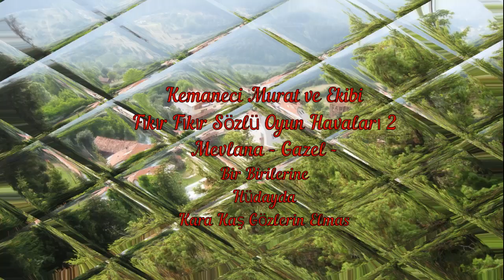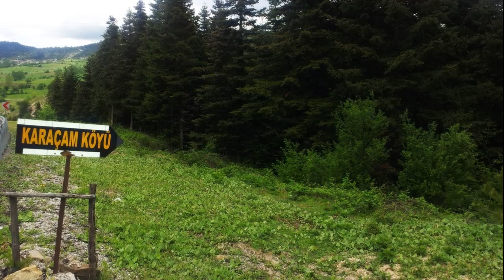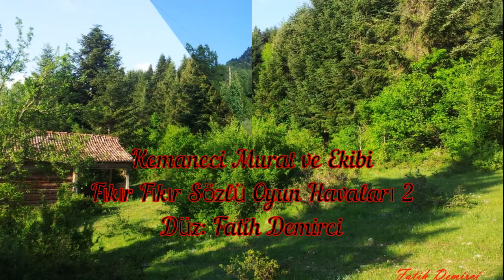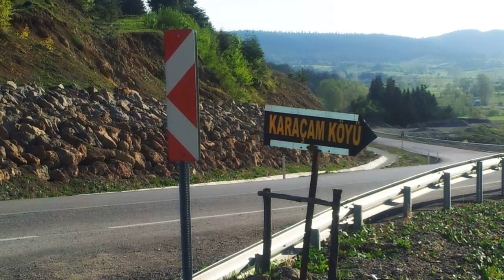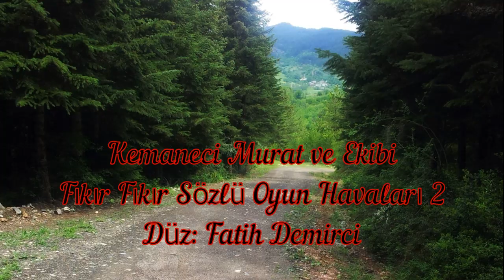Kemaneci Murat Fıkır Fıkır Sözlü Oyun Havaları Bölüm 4-fthdmrc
Kemaneci Murat
Fıkır Fıkır Sözlü Oyun Havaları 2 Kaset Kaydı
Bölüm 4
Düz: Fatih Demirci